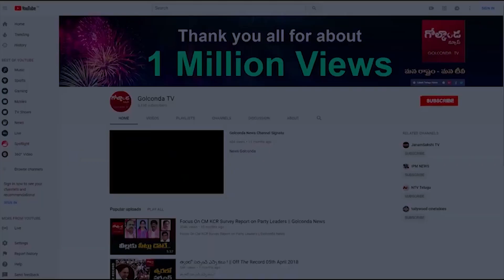బిజెపిలో పాతతరానికి ఇక చెల్లుచీటిBJP Parliamentary Board Rejig: Who's In, Who's Out?||Golconda Tv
Watch బిజెపిలో పాతతరానికి ఇక చెల్లుచీటిBJP Parliamentary Board Rejig: Who's In, Who's Out?||Golconda Tv||